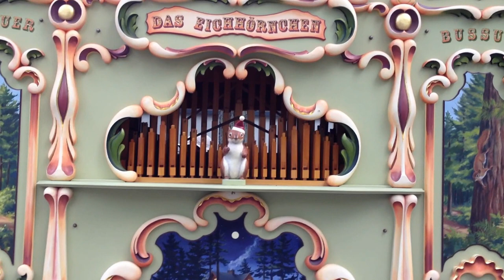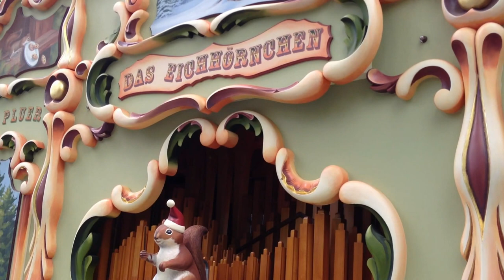64 Elbert Pluer street organ "das Eichhörnchen" plays 'Sussex by the Sea'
COAA Band Organ Rally at Knoebels, 2012, Elysburg, PA - hosted by Mark Chester.

64 Elbert Pluer street organ "das Eichhörnchen" plays 'Sussex by the Sea' (arr. via A.C. Pilmer). The organ is owned and presented by Kevin and Linda Sheehan, Sebago, Maine.